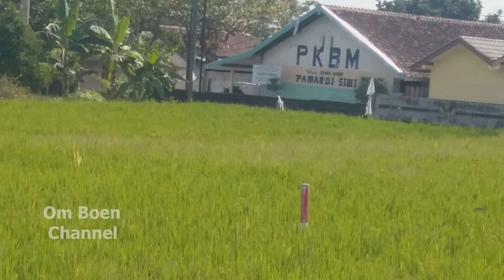KEMANA ARAH PATOK TOL DEKAT STA PATUKAN GAMPING ? ? VID 99